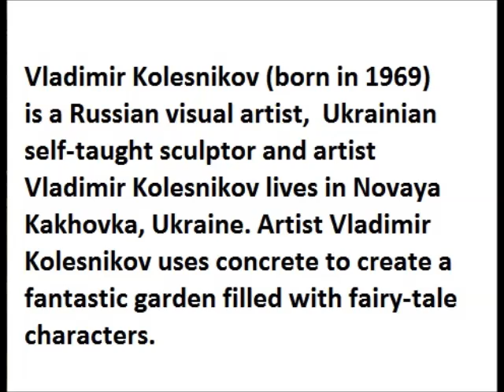Concrete sculpture by Ukrainian artist Vladimir Kolesnikov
Vladimir Kolesnikov (born in 1969) is a Russian visual artist,  Ukrainian self-taught sculptor and artist Vladimir Kolesnikov lives in Novaya Kakhovka, Ukraine. Artist Vladimir Kolesnikov uses concrete to create a fantastic garden filled with fairy-tale characters.